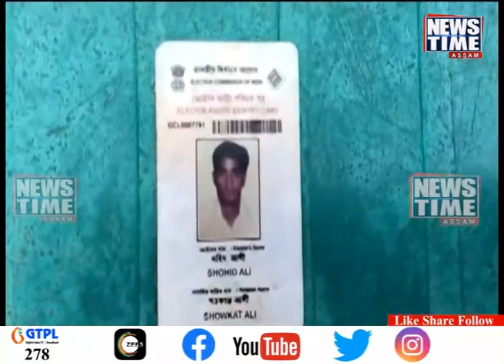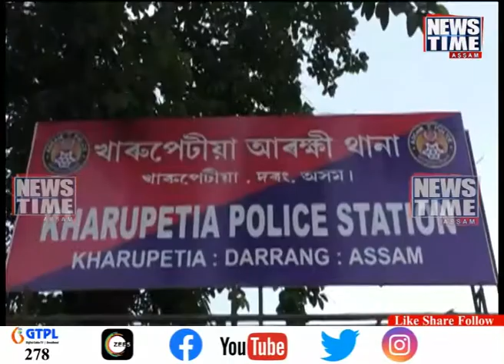ন কইনাৰ ঘৰলৈ আহি ৰঙাঘৰৰ আলহী হ'ল দৰা। Kharupetia। Human Trafficking।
ন কইনাৰ ঘৰলৈ আহি ৰঙাঘৰৰ আলহী হ'ল দৰা। দৰাক ধূপ-ধূনাৰে নহয়, লাঠি চালনাৰে আদৰণি জনালে কইনাৰ ঘৰে।